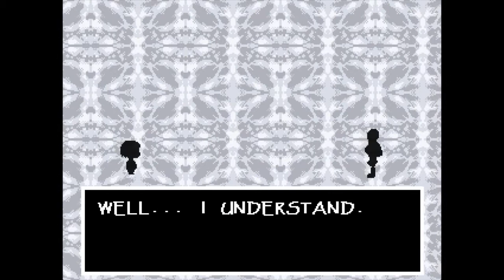Let's Play- Undertale- PART 5- SPAGHETTORE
Trying to play it cool
Trying